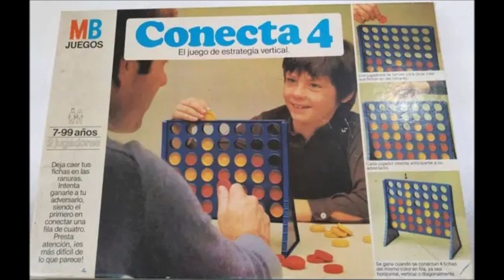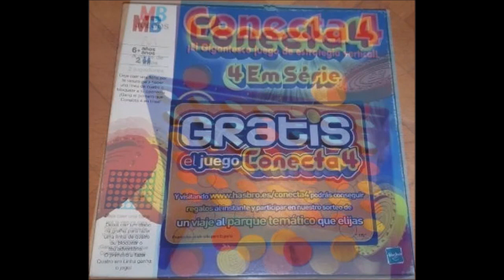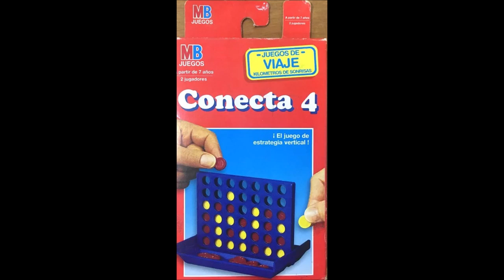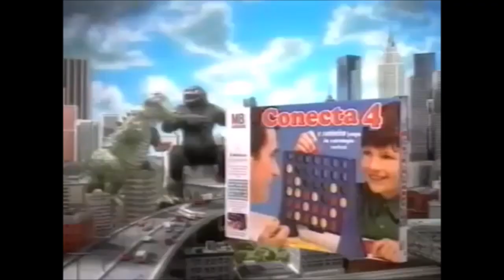Recordando al "Conecta 4" ("MB Juegos")